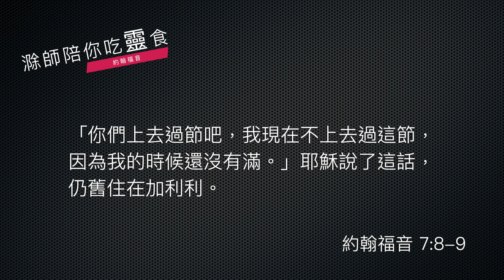《約翰福音》7:1-9｜第53集｜兩種人生觀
今天我們進到《約翰福音》第七章。從第一節開始，記載了耶穌要去過節的一段很有意思的記錄，讓我讀給各位聽：

    這事以後，耶穌在加利利遊行，不願在猶太遊行，因為猶太人想要殺祂。當時猶太人的住棚節近了。耶穌的弟兄就對祂說：「祢離開這裡上猶太去吧，叫祢的門徒也看見祢所行的事。人要顯揚名聲，沒有在暗處行事的；祢如果行這些事，就當將自己顯明給世人看。」
    因為連祂的弟兄說這話，是因為不信祂。
    耶穌就對他們說：「我的時候還沒有到；你們的時候常是方便的。世人不能恨你們，卻是恨我，因為我指證他們所做的事是惡的。你們上去過節吧，我現在不上去過這節，因為我的時候還沒有滿。」
    耶穌說了這話，仍舊住在加利利。

這一段經文記載耶穌在加利利遇到了住棚節，於是祂的兄弟就說：「祢上去猶太吧！去那邊過節吧！因為，要想出名，去人多的地方。」這裡有一個當時的地理背景。加利利是住著什麼人呢？住著一些中下階層的人，打魚的、沒什麼學問的，是比較偏遠的地區，而猶太那可是首善之區，所以這些法利賽人文士聚集的是在那個地區，那是高級文教區，加利利比較偏僻。

所以祂的兄弟就說：過節要去那個猶太區，當然要到耶路撒冷過節，讓人家認識祢，要顯揚祢的名稱。耶穌的回答很特別，祂說：「我的時候還沒有到。」後面說：「我的時候還沒有滿。」祂講了兩次相似意思的一句話。焦點在於「我的時候」，《約翰福音》講到「我的時候」，耶穌的時候，是一個非常重要的主題，這個主題背後反應出耶穌在地上的工作，都有時間表，這個時間表不是祂訂的，是天父為祂安排的，所以祂知道父差祂來地上的心意，這個時候祂還沒有要去耶路撒冷過節。

這背後其實就有兩種人生觀，是嗎？

第一種就是耶穌兄弟的人生觀，祢要出名，要去人多的地方，才有人認識祢。這句話其實也對，你想出名，當然要去容易被人認識的地方，要人潮洶湧的地方，那這樣子不是更多人、更容易很快的認識你嘛，所以這是一種人生觀，希望人生有成就，希望人生能出頭，那我就擠破頭也要去那個人潮洶湧的地方，讓人認識我。

不過耶穌的人生觀跟祂兄弟的不同，祂說：「我的時候還沒到」講了兩次，背後的意思就是說，我做事不是按照我的意思。一個人求出名是按照自己的意願，或者自己的雄心壯志，或者說是個人的野心吧！但是耶穌過生活不是按照祂自己的計畫的，祂有一個天上來的計畫，那就是父為祂做的計畫。祂來到地上，不是為求出名的，因為父的計畫並非如此，天父的計劃要祂來到世上，不是要上舞臺，而是要上祭壇，要獻上自己成爲祭物，拯救世人，祂不是要講求舞台的曝光率、舞台的燈光、舞台的出名度，而是來到祭壇，將自己獻上。

去舞台的人當然要爭取出名了，但是上祭壇的人，是要合於天父的旨意，所以祂說，我的時候還沒有到，我要按照父給我的計畫，過每一天的生活。

這兩種人生觀，不只是當年留在聖經記錄了耶穌和祂的兄弟的不同，我覺得也是今天提醒每一位認識主的人，常常也要反省一下：到底你和我的人生觀是哪一種？有時候是混合的，我知道，就是我們有天上的旨意，不過，也有地上的責任，沒有錯，但是不管我們地上責任如何，我們也可以在地上努力工作，但是千萬不要忘記，我們永遠是屬神的人，在努力地上的事物的時候，千萬不要忘記尋求天上的旨意，這樣我相信我們的人生就走在一條正確、光明、充滿盼望的路徑之中。

1 這事以後，耶穌在加利利遊行，不願在猶太遊行，因為猶太人想要殺他。
2 當時猶太人的住棚節近了。
3 耶穌的弟兄就對他說：「你離開這裏上猶太去吧，叫你的門徒也看見你所行的事。
4 人要顯揚名聲，沒有在暗處行事的；你如果行這些事，就當將自己顯明給世人看。」
5 因為連他的弟兄說這話，是因為不信他。
6 耶穌就對他們說：「我的時候還沒有到；你們的時候常是方便的。
7 世人不能恨你們，卻是恨我，因為我指證他們所做的事是惡的。
8 你們上去過節吧，我現在不上去過這節，因為我的時候還沒有滿。」
9 耶穌說了這話，仍舊住在加利利。